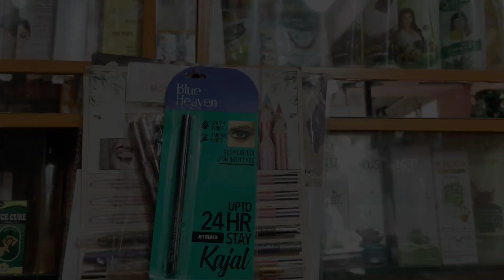30 August 2022